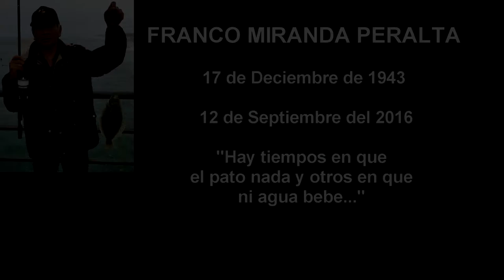Franco Miranda Peralta